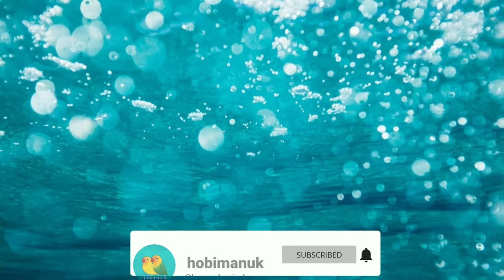kacer gacor buat masteran kacer